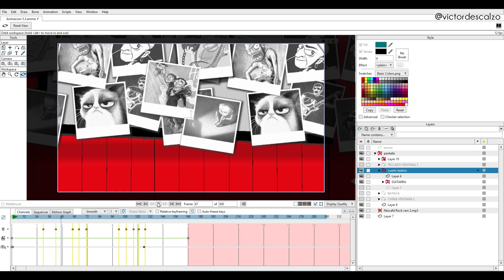Moho Featured Artist: Víctor Descalzo making Nescafé